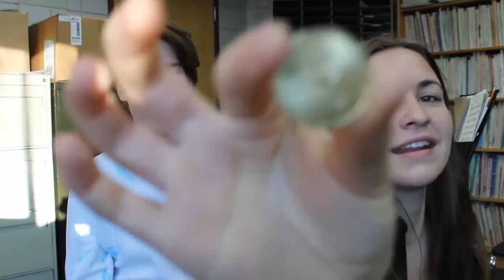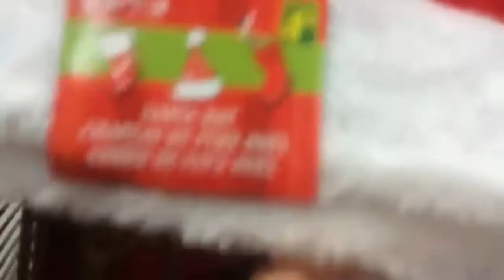Holla Holla Dolla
Heck ya we made a dollar we're just rolling in the $$$ !
Thanks, Steven, for the drum roll!